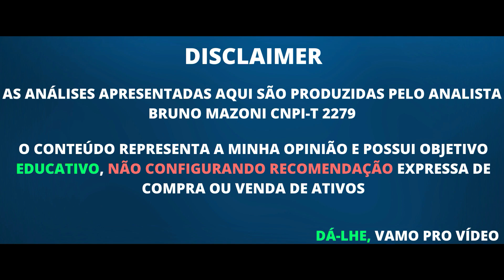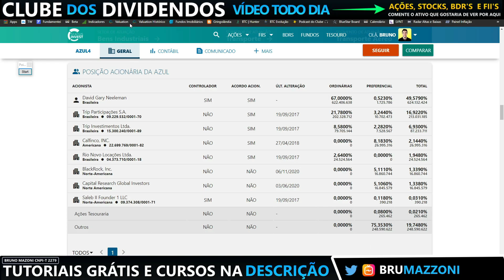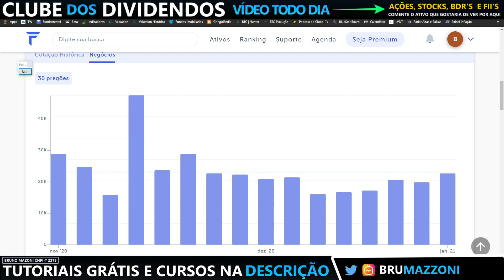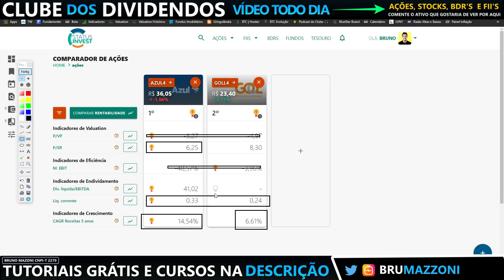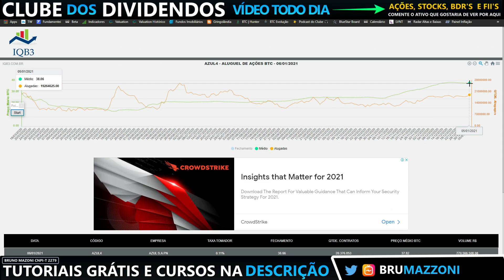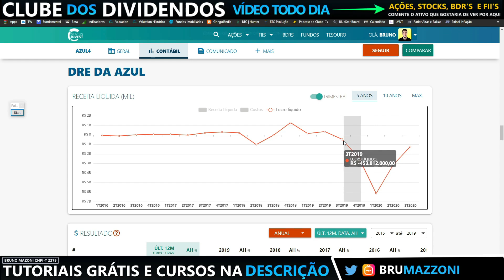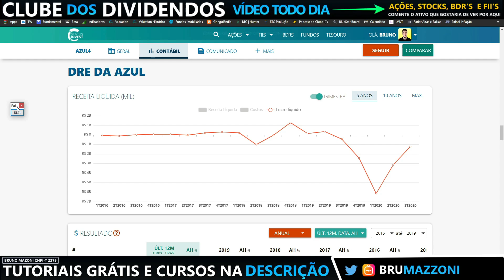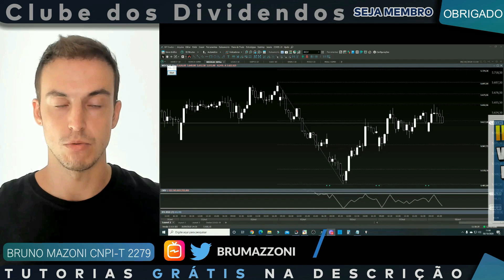AZUL4 | ALTA NO DÓLAR QUEDA NAS AÇÕES. ESTUDO PRÉ 4T20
(00:00) Introdução Azul4
(00:44) Rentabilidade, Governança Corporativa e Composição Acionária
(02:11) Liquidez, Lucro Líquido da Azul4 e Indicadores de Valuation
(07:42) Valuation, Comparativo entre Ações
(05:31) BTC e Análise Gráfica da Azul4